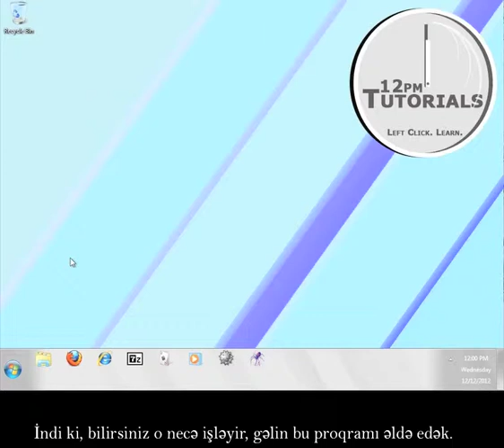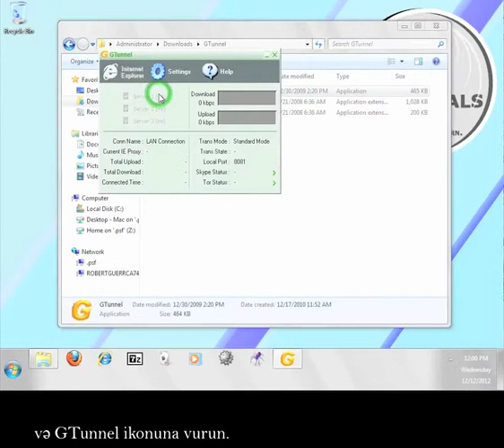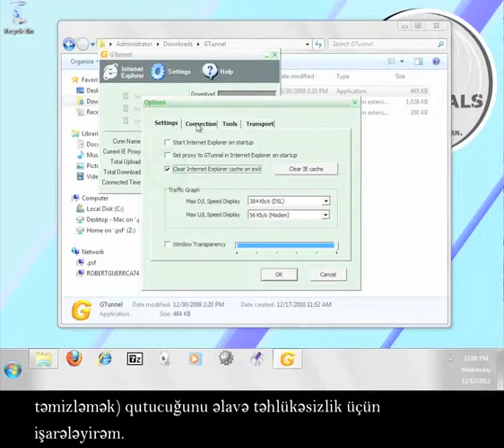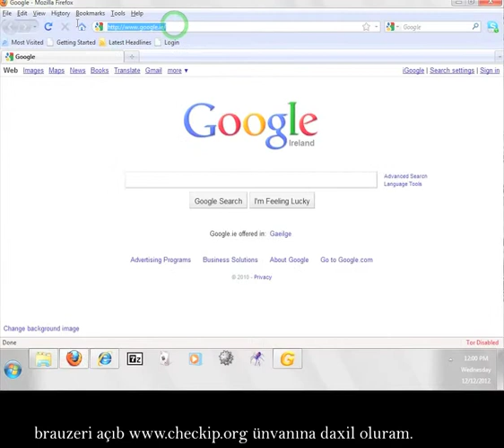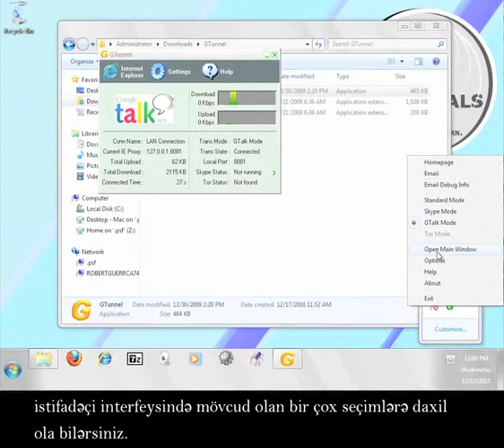GTunnel necə istifadə olunur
An Azeri language version of our Gtunnel tutorial.